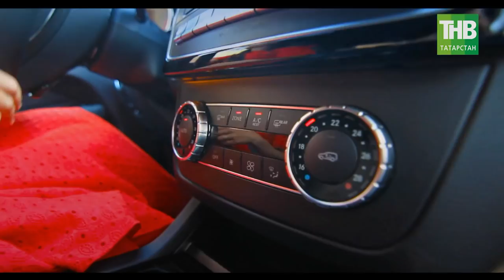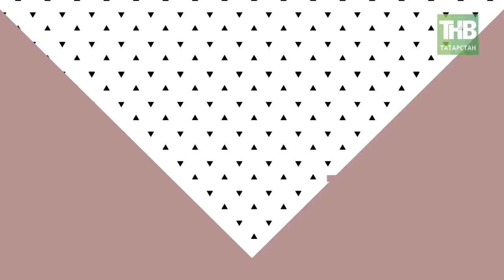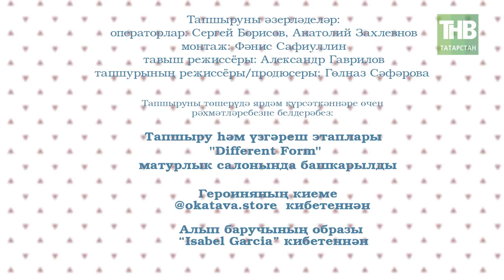Мин 08/07/18 ТНВ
Координаты:
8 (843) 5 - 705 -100